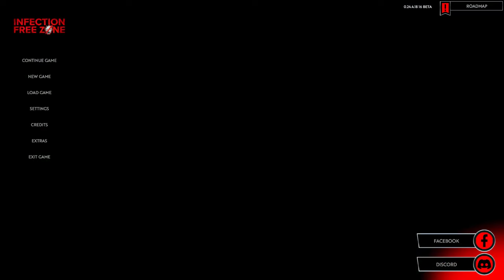How I Survived New Delhi, India for 130 Days - Every Capital City #4 Very Hard - Part 2 - Finale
2:56:54 - Burning base - Spawned 30+ swarms - I Highly Recommend watching this part with speed up x2-x4 cause of very low fps
do check the steam page, it is still early access so bugs are unavoidable, but it is fun and just full of potential game.